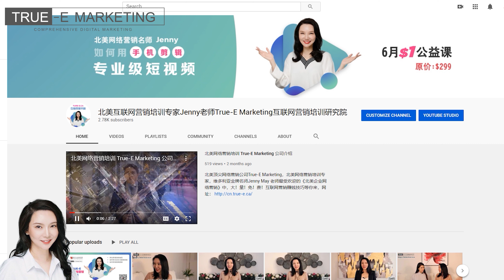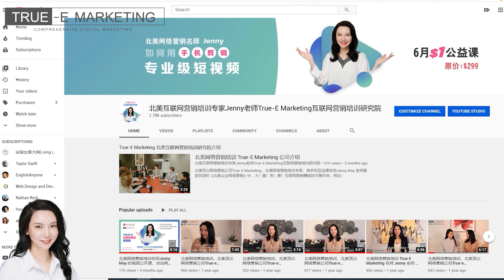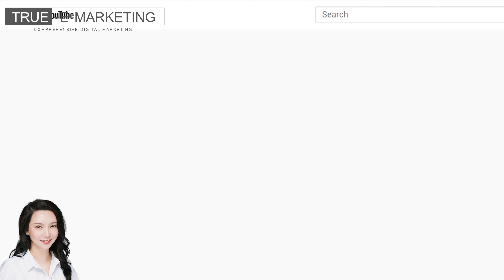YouTube优化: 如何更改YouTube专栏的推荐视频 | True-E 北美互联网营销师 | Facebook运营培训课程 实战经验 | 跟Jenny老师学北美互联网营销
youtube优化, youtube优化方法, youtube优化方式, 如何做youtube优化, 怎么做youtube优化, youtube优化教学, youtube排名方法, 如何做youtube排名, youtube快速排名, youtube教学, youtube排名教学

True-E Marketing， 提供的服务包括

1. 专业营销型网站: 15年互联网营销经验，让我们成为专注做有客户转化的商业级网站

2. SEO搜索引擎优化: 如何通过SEO搜索引擎优化给网站带来源源不断的优质用户？

3. 实战型互联网营销培训: 全北美独一无二的企业+个人网络营销技术实战培训，从多伦多到温哥华、蒙特利尔，受到近千企业主热烈欢迎。

4. SEM（谷歌PPC广告）: 追求极致性价比, 丰富的经验、定制化广告策略, 多渠道高效引流，独特的设计和创意文案，全程监控并持续调整投放计划, 多维度数据分析。花钱少！效果好！

5. 短视频广告: 火爆的抖音、剪映，如何通过手机短视频形成病毒式网络营销？如何通过短视频赢在网络电商时代？帮你几乎零成本获得精准的客户！

6. 社交媒体营销: 带你领略威力强大的社交媒体，如何利用Facebook和微信的群获得新客户？优化YouTube视频全攻略，利用手机免费软件剪专业级短视频！
50小时《2022版北美数字营销课程》
2月26日开课啦！

课程内容：

一、短视频+图片制作
-互联网营销基础理论
-短视频营销及运营
-YouTube运营及优化
-TikTok运营+吸粉
-微信视频号运营
-手机短视频拍摄及剪辑
-YouTube封面制作
-宣传海报制作

二、社交媒体运营+Facebook广告
-社交媒体运营基础理论
-微信朋友圈运营
-微信群运营
-微信公众号运营
-Facebook运营
-Instagram运营
-LinkedIn运营

三、网站运营+SEO+谷歌广告
-网站域名注册
-WordPress网站后台管理
-SEO理论基础分析
-SEO手把手实操
-谷歌Search广告投放
-YouTube广告投放实操
-谷歌电商Shopping广告
-谷歌Display广告投放要点
-谷歌Discovery广告投放技巧

适合人群：
IT零基础
热爱互联网营销，有志于成为该行业专业高级人才